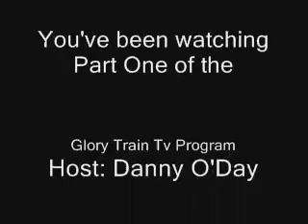BRIAN FREE & ASSURANCE - POET VOICES - PT1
I thought it would be nice if I share with you all my TV program - The Glory Train.  We show in NE Georgia, SC, AL and some FLA Over 2-3 million viewers weekly.. Bringing you the best in Southern Gospel Music.